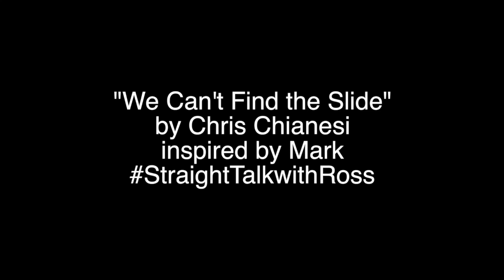"We Can't Find the Slide"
For anyone who loves Straight Talk with Ross Mathews, I present...

written and performed by Chris Chianesi
Inspired by Mark

BUTCH RICKYYYYY